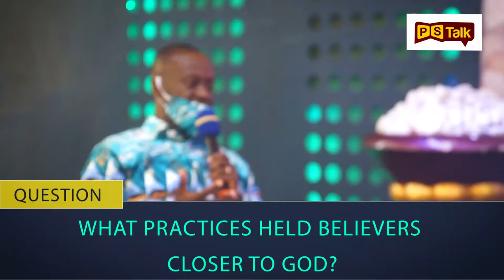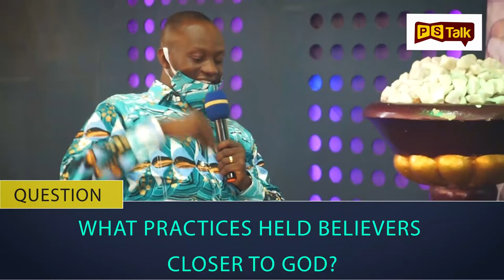PS Talk Episode 2 : The PANDEMIC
A talk show Dissecting various issues concerning our Christian Walk.